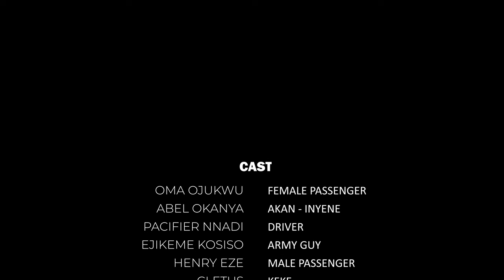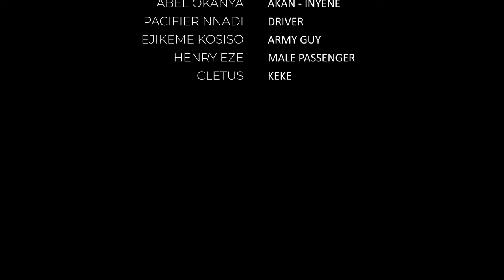THE VISIT (short film)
A young photographer who loves traveling decides to visit a friend in another state, he meets what seemed like a life changing lotto for him. Where would this lead!!!